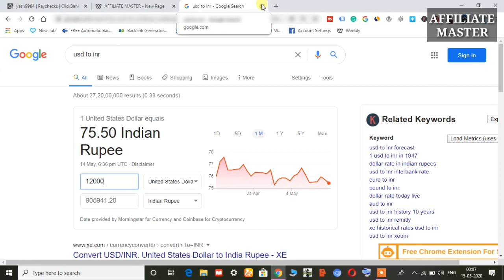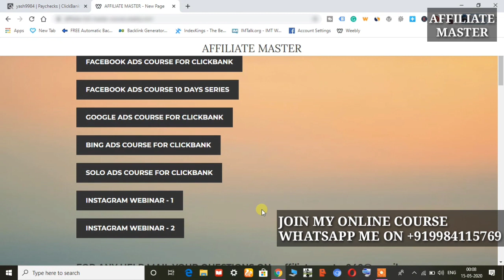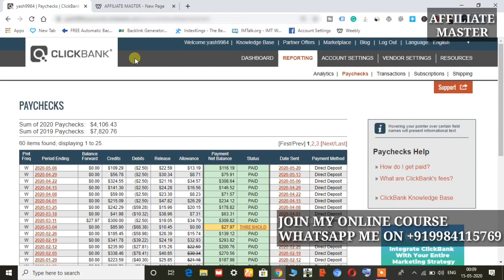Make $1,000 To $10,000 From ClickBank Affiliate Marketing In 2020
How To Make Free Landing Page For ClickBank.

clickbank,
clickbank affiliate marketing,
clickbank tutorial,
clickbank training,
clickbank hindi,
clickbank india,
clickbank se paise kaise kamaye,
clickbank tamil,
clickbank affiliate marketing tutorial in hindi,
clickbank 2019,